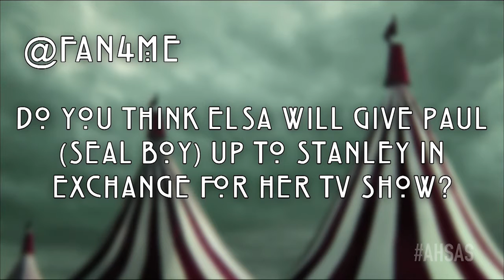Will Elsa give Paul to Stanley?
Welcome to the American Horror Story: Freak Show Season 4 Episode 7 "Test of Strength"! Will Elsa exchange Seal Boy for a TV Show to Stanley? What do you think?

Join Ashley Mova, Jennessa Rose, Xavier Brinkman, and Lauren Francesca every week, live and on demand, for review and conversation about each new episode of American Horror Story. Tweet in questions or comments to the hosts all week using the hashtag

Don’t forget to follow theStream.tv on Twitter @theStreamtv and the after show hosts!

theStream.tv Fan Show Network presents the American Horror Story Freak Show After Show. Tune in each week, live or on demand, for review and conversation about American Horror Story. American Horror Story: Freak Show is the fourth season of the FX horror anthology television series American Horror Story. Previous seasons of American Horror Story: American Horror Story: Murder House, American Horror Story: Asylum, and American Horror Story: Coven have all featured the same actors including the Emmy Award Winner Jessica Lange, who has won Emmy's for her outstanding performance each season on AHS. This season is set in 1952 Jupiter, Florida, telling the story of one of the last remaining freak shows in America, and their struggle for survival. The series was created and produced by Ryan Murphy and Brad Falchuk, but before AHS, Ryan Murphy made headlines through the hit FOX high school musical dramedy, Glee, and FX's Nip/Tuck. Co-Creator and fellow producer, Brad Falchuk has worked with Murphy for years including on Glee & Nip/Tuck. American Horror Story is described as an anthology series, each season is conceived as a self-contained miniseries, following a desperate set of characters and settings, and a storyline with its own "beginning, middle, and end." Returning cast members from previous seasons are: Jessica Lange (Tootsie) as Elsa Mars, Evan Peters (X-Men: Days of Future Past) as Jimmy Darling, Denis O'Hare (Milk) as Stanley, Frances Conroy (Six Feet Under) as Gloria Mott, Sarah Paulson as Bette / Dot Tattler (Mud), Naomi Grossman (Rip) as Pepper, Kathy Bates (Misery) as Ethel Darling, Emma Roberts (Scream 4) as Maggie Esmeralda, Angela Bassett (Malcolm X) as Desiree Dupree, and Michael Chiklis (The Shield) as Dell Toledo. If you're a fan of the Emmy award winning series American Horror Story then tune in each week for the live after show.